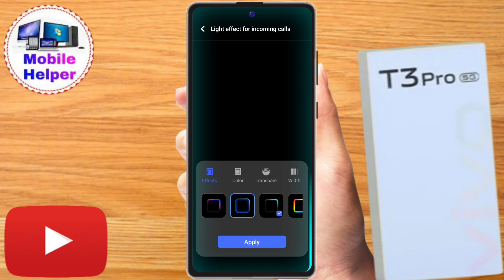vivo t3 pro 5g border lite setting,vivo t3 pro 5g incoming call light setting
vivo t3 pro 5g border lite setting,
vivo t3 pro 5g incoming call light setting

vivo t3 pro 5g me screen light kaise lagaye,
vivo t3 pro 5g display setting